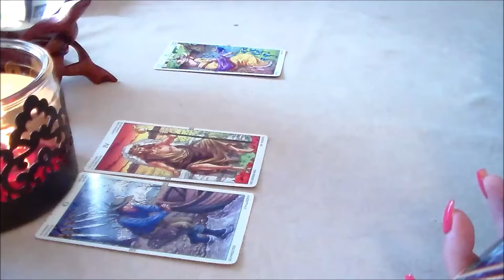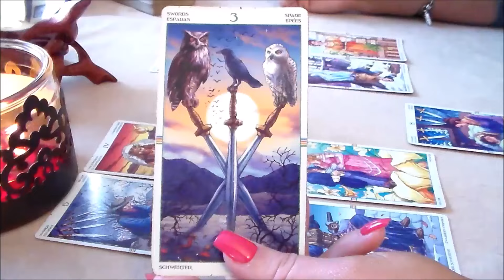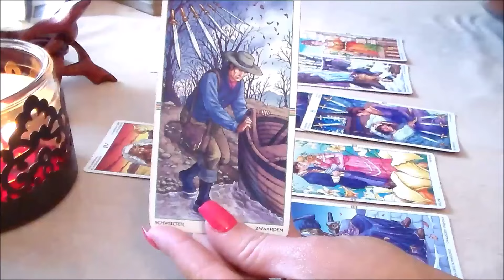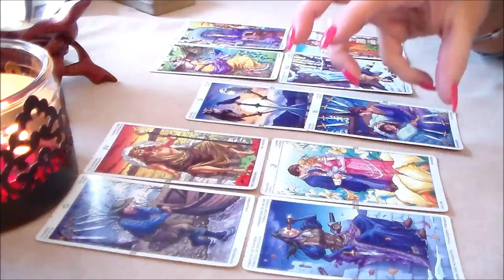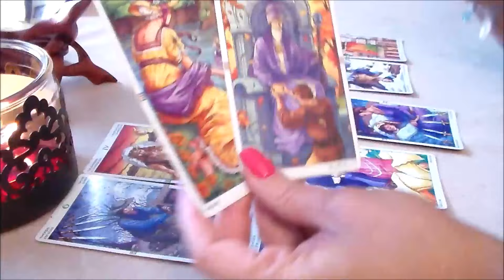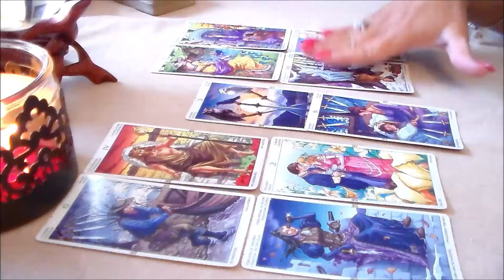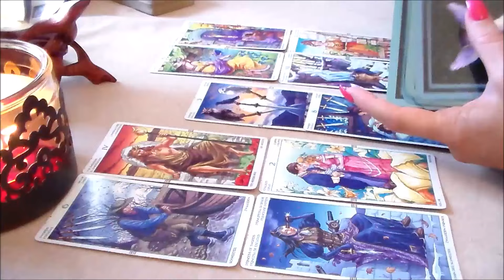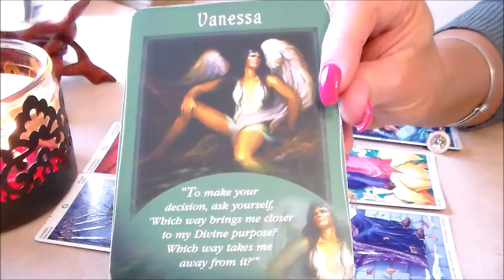Weekly Tarot Forecast for Virgo April 24th-30th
Weekly Tarot Forecast for Virgo for the week of April 24th-30th. I'd like to Thank all of my subscribers & everyone who supports my channel! Thank you for all of your likes, shares, & subscribes! For This Reading, I am using The Wheel of the Year Tarot Deck along w/The Messages From Your Angels Oracle Cards by Doreen Virtue.

Be sure to watch your Sun, Moon, & Rising Sign to get the most insight. Calculate them Here: